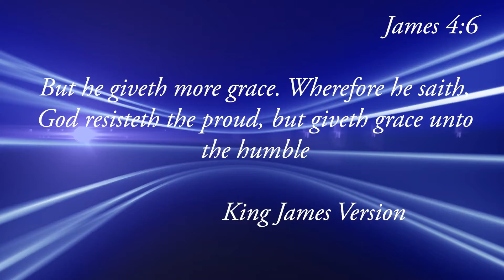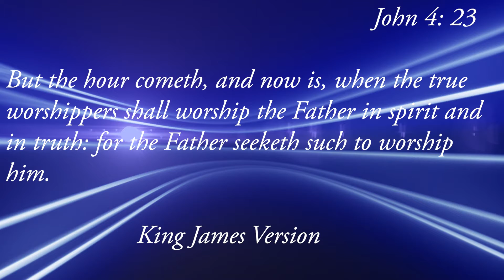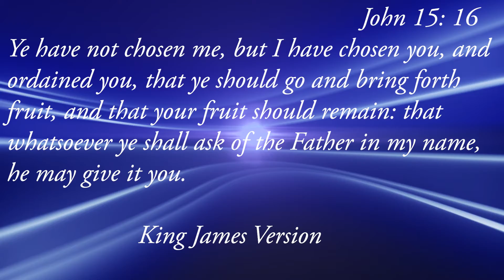YOU CAN BE DEAR TO GOD'S HEART... Why God seems interested in some people (watch this)